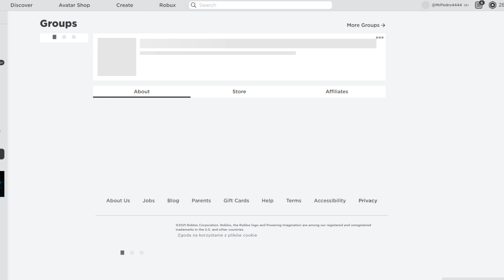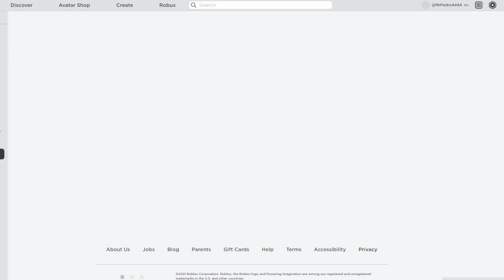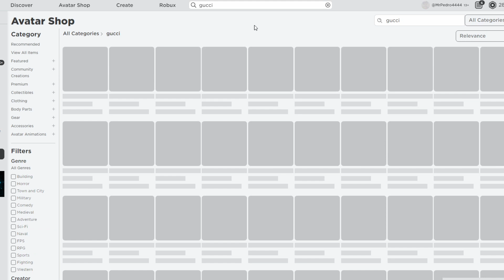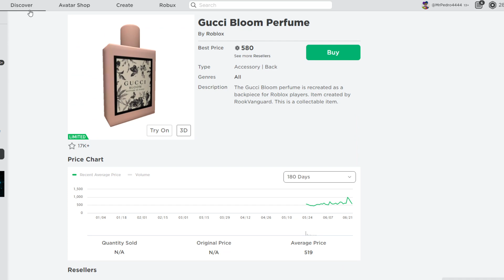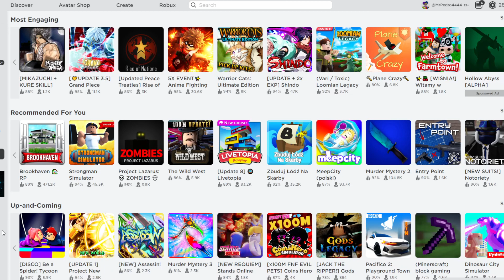[PORADNIK] DARMOWE ROBUXY! JAK ZARABIAĆ ROBUX ZA DARMO W 2021 ROKU [WSZYSTKIE SPOSOBY]